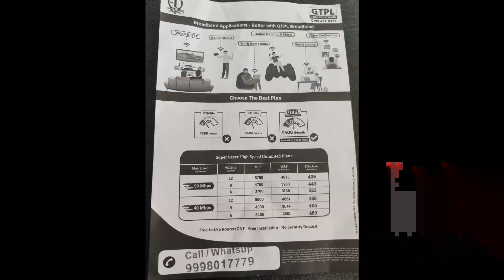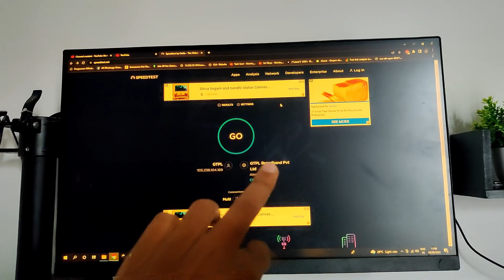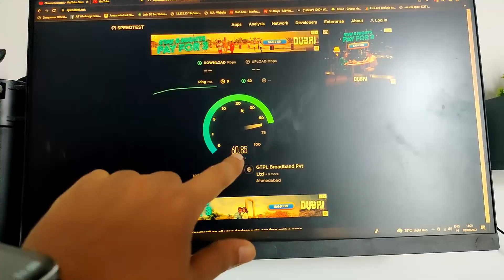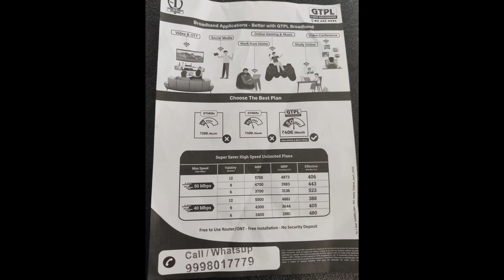GTPL broadband Fiber Connection in valsad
Topics
gtpl broadband plans valsad
gtpl broadband plans
gtpl speed test
gtpl fiber plans
gtpl fiber router
gtpl fiber connection

Hello everyone i install new fiber connection in my house and its really good for budget and you dont need to give deposit and router money extra you just need to give recharge money  .